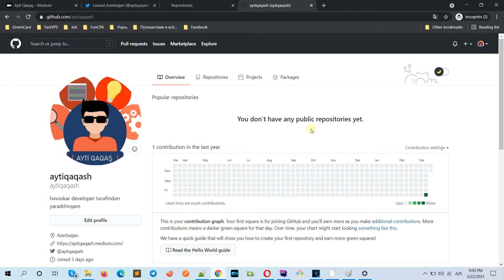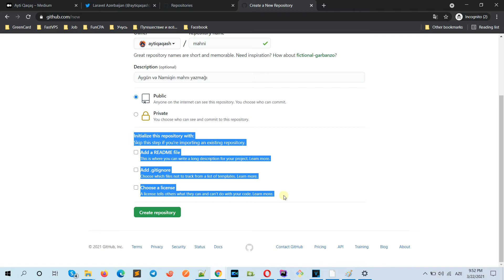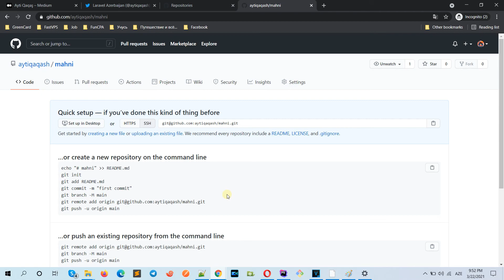Githubda repozitoriya yaradırıq | github repository | Ayti Qaqash Git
sadə bir repository yaradırıq github git github nece repozitory yaratmaq olar github repo yarat, github, git dersleri, git ders, git github, git dersleri repozitoriya, repository, repositoriya yarat.

aytiqaqash, ayti qaqaş, ayti qaqash, ayti qaqaw